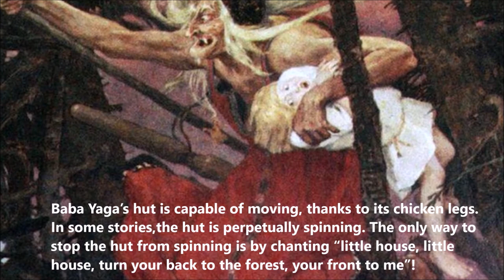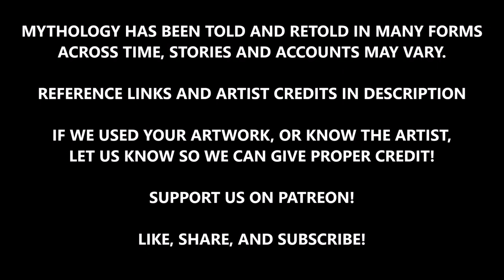Baba Yaga | The Bony-Legged Witch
Deep within the most remote forests of Russia lurks a magical terror: the terrifying Baba Yaga. An emaciated old swamp witch with flowing white hair, claw-like fingers, iron teeth and an appetite for human flesh. Baba Yaga is a frequent part of Slavic myths, acting as either benefactor or obstacle to the main hero!

CLIPS:
Stock footage of a forest at night

ARTISTS FEATURED:
Yvan Bilibin
Andrew Horton
Iren Horrors
Boris Olshansky
Ekaterina Kravchenko
Elizaveta Lebedeva
Geoloner Art
Visual Ninja Art
Sophie Anderson
Nancy Glazier
Britt Martin